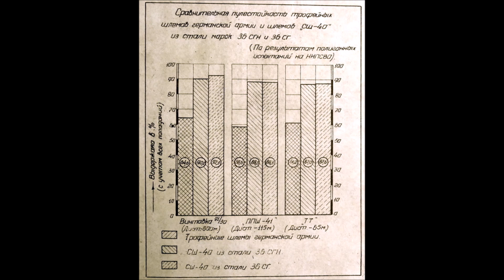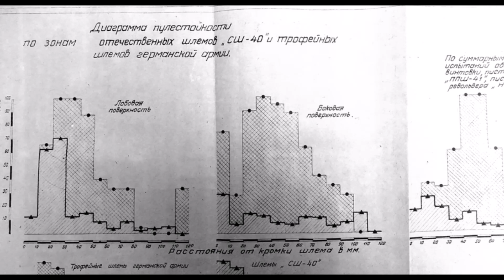ПУЛЕСТОЙКОСТЬ ШЛЕМОВ СССР и Германии.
Исследования на пулестойкость немецких трофейных шлемов различных типов и советских шлемов СШ-40 различных модификаций специальной военной комиссией в период Великой Отечественной Войны.